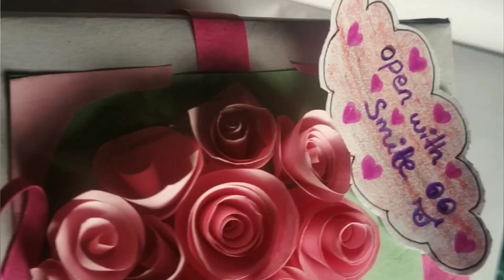chocolate explosion box||chocolate gift box||Diy chocolate gift box#imcraftersandhya